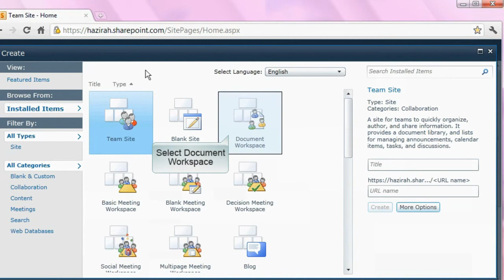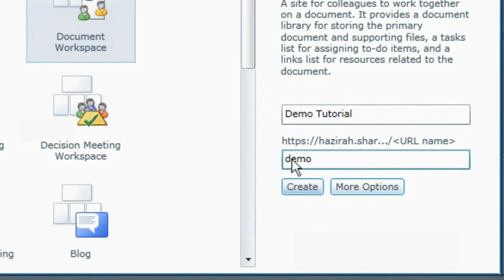Creating a Doc workspace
In Office 365 SharePoint Online, you can create a Document Workspace to enable document sharing, version tracking, document check-in and check out as well as inline discussions with team members. This video demonstrates how to create a Dcoument Workspace in Office 365 SharePoint Online.